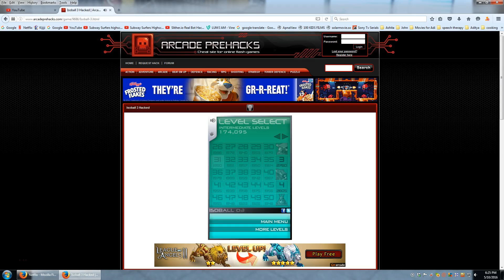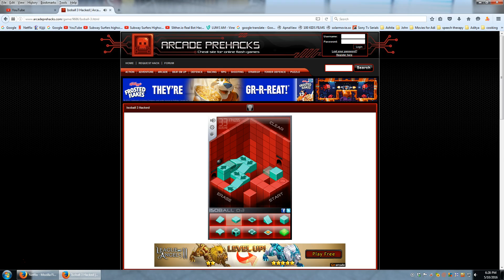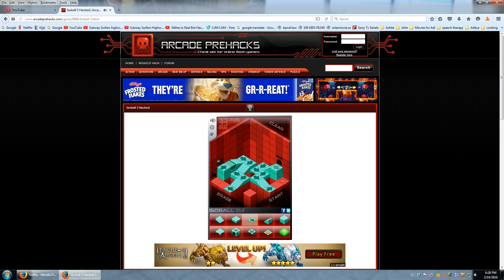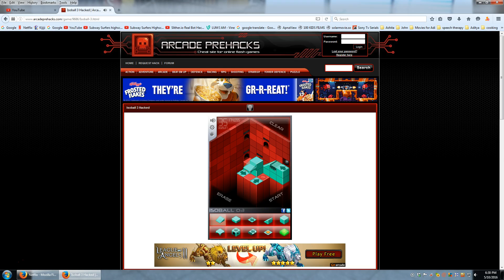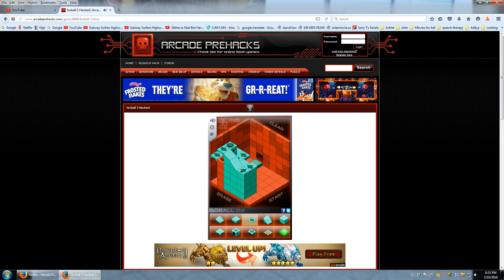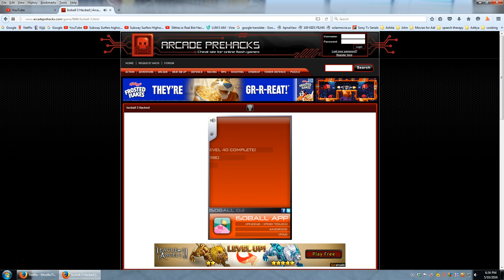Isoball 3 hacked level 31-40 part4